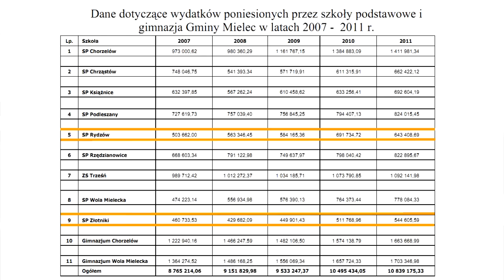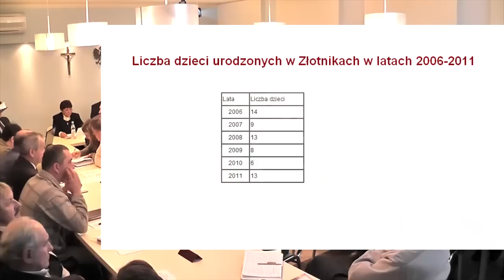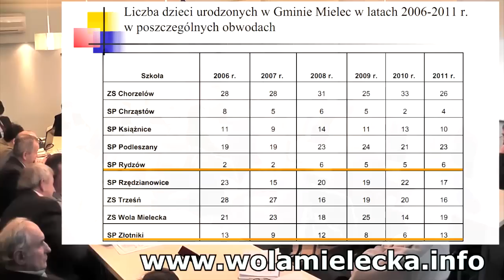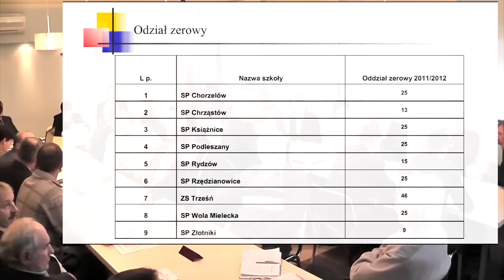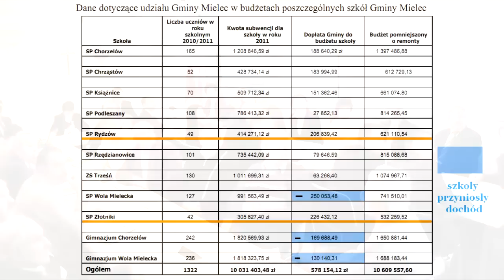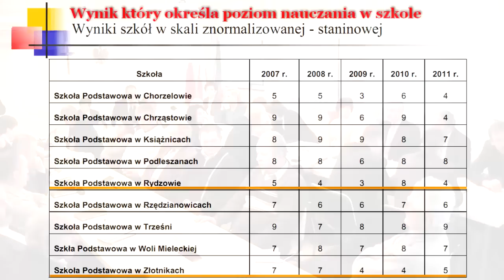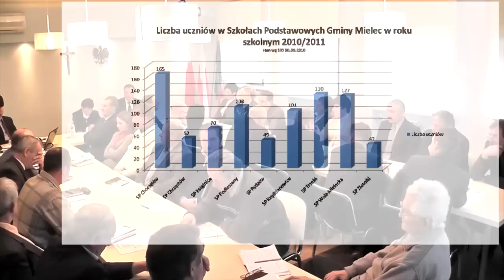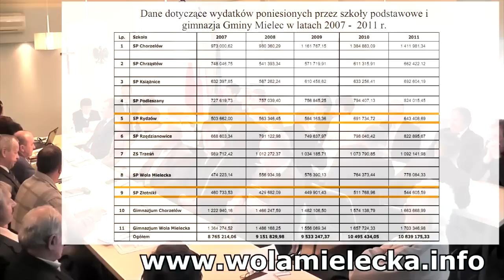XVIII Sesja Rady Gminy Mielec 2012.02.09 Podjęcie uchwały w sprawie zamiaru likwidacji szkół.